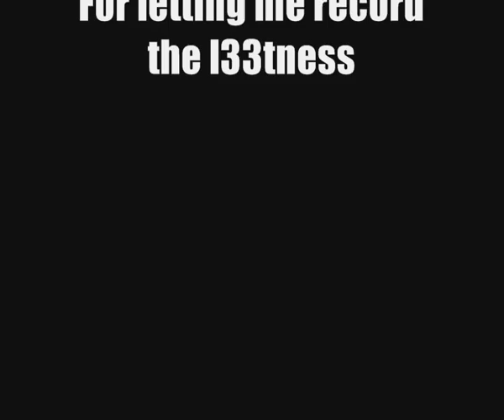Lets Get Retarded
this is a video of me (Kayess) and Jey messing around with the Total Retardation 2 Modification, for Battlefield 2. good times.